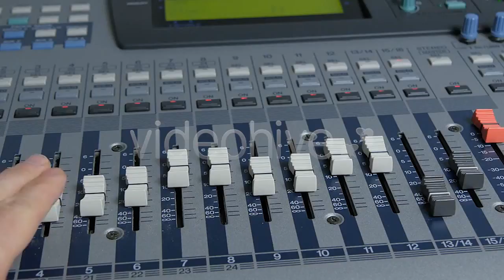View of Colosseum at Night, Rome, Italy by - (city) Stock Footage | Mega Pack +40 items